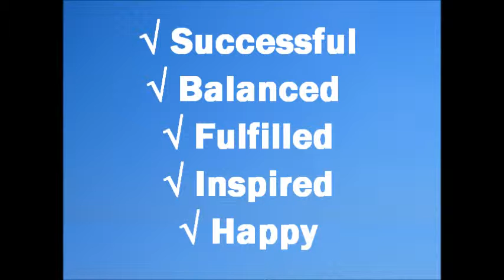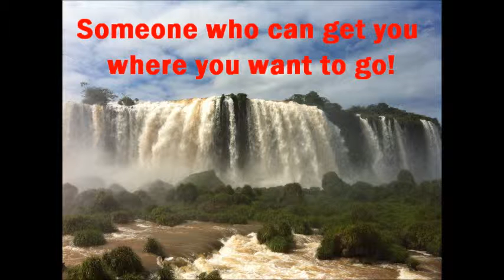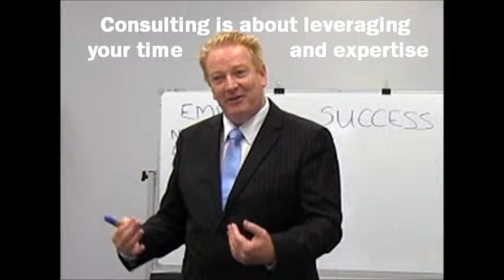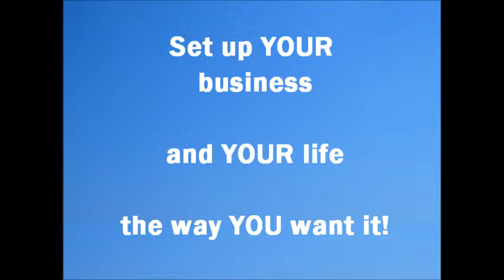Club-Red-Inspiration-2014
Imagine Building Your Business and Designing Your Life Just the Way You Want It!